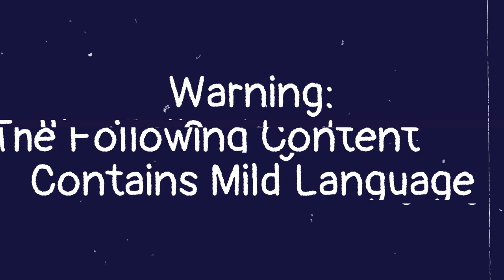EVRIMA - Of Mixpackers And Cannis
Another long video, but I suppose fifty minutes out of five hours of gameplay is not too bad, especially when Rose and I went into this together looking for trouble.

It's a bit all over the place, but that's what kind of day it was. Mixpackers and Cannis, oh my. And yes, now I'm trying a 'previously' bit for connected videos.

0:05 Previously...
1:07 Calling In A Friend
2:20 So Much For Careful
2:59 Speak Of The Devil
5:03 Feeding The Deinos
6:50 Storytime And Company
13:12 The Misfortune Of Rose
16:10 Meeting Again, Painfully
20:40 Spreading The Word
23:44 Or Trying To
27: Fresh Server, Fresh Start
29:20 Don't Trust Strange Deer
30:50 Scaring Rose (Flashback)
32:06 Canni Among Us
33:47 Triple Case of Darwinism
35:52 A Not So Welcome Old Friend
37:13 On The Prowl
38:23 Teno Time
41:57 Close Encounter, Almost
44:45 Not Quite Home Free